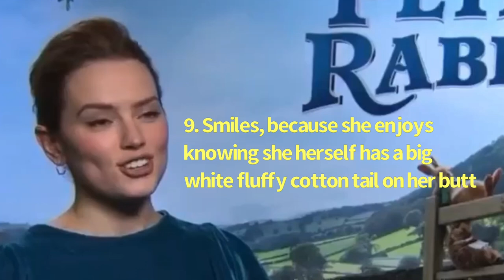Is Daisy Ridley a Were Rabbit? (Were Rabbit Transformation)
Ever considered that Daisy Ridley might actually be a bunny? Let’s take a look at the evidence.
Not only does she possess many of the features of a bunny, but she has many animal-like traits and behaviours, as well as straight evidence towards her being a rabbit.

If there is anything else like this not in the video, send it through.